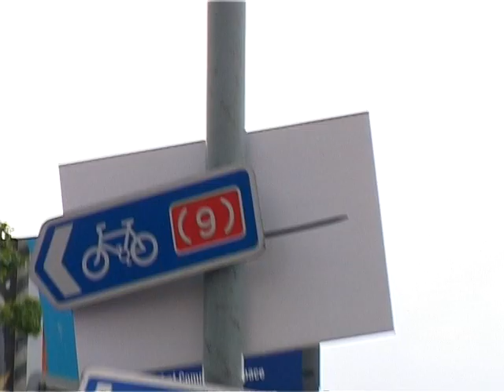Oisin Barr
Some footage I've been sittin on. Sorry Oisin.

Filmed by Shane McBride, Ciaran McClure and Graeme.